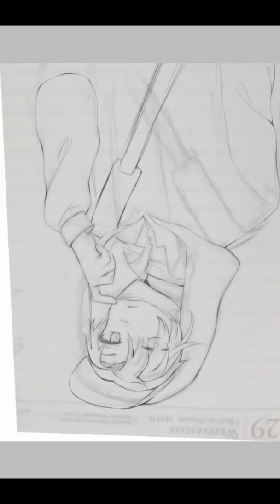Eugene ; Dangerous Fellows | Speed-paint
Hello hello!!
I just thought I should be more active on youtube so why not post everything I have xD

This is a speedpaint of Eugene from the mobile otome game Dangerous Fellows by LucyDream studio.
I really love their characters and storyline. Do try the game!

I hope you like my art,,,,,,,,, just saying xD